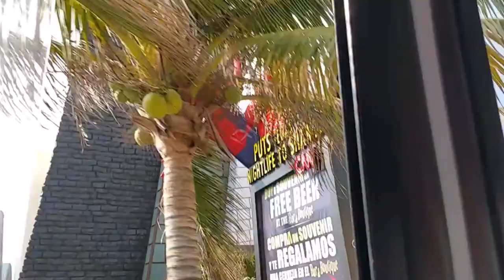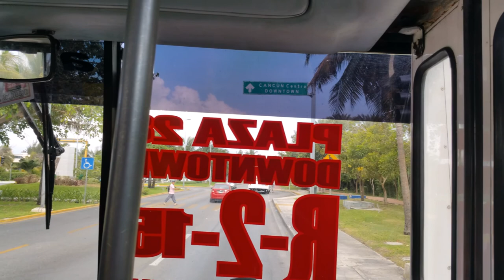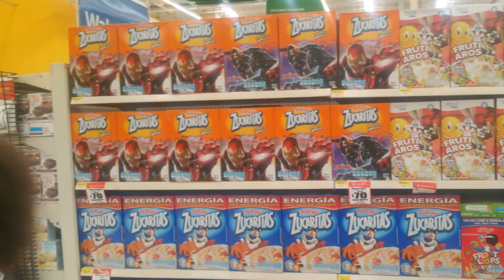The Potters go to Cancun with Thomas Cook part 5 (EL RAY RUINS)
Our first trip out on foot to el ray ruins that only takes around 5 minutes from crown paradise.
then we took a little bus ride to Walmart to do a little shopping